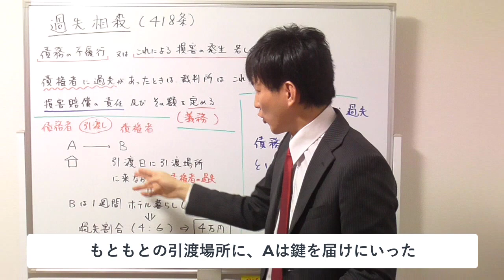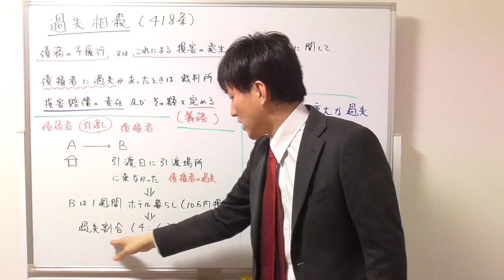【宅建】過失相殺とは？